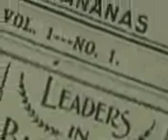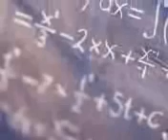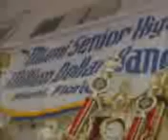Miami Senior high 100 years